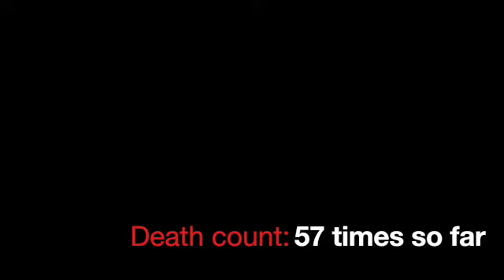Off to the Races (Scaler part 7)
Continuing my playthrough of Scaler on the xbox original while trying not to die. I realise this video has some mistakes in it here and there as quite a lot went wrong as i was making it, with things not saving among other issues, so please just look past this and I hope you enjoy the video.